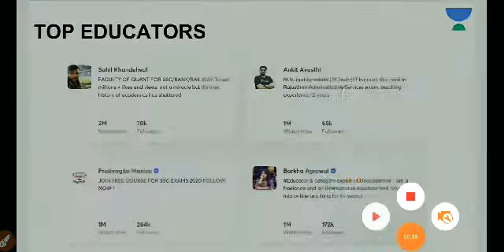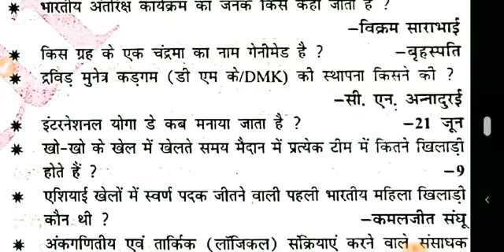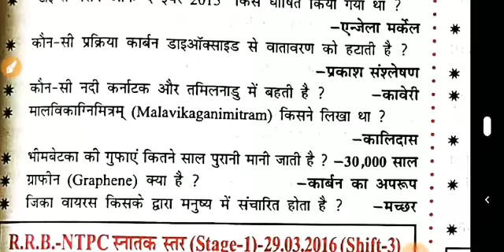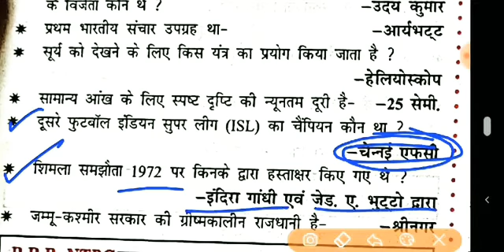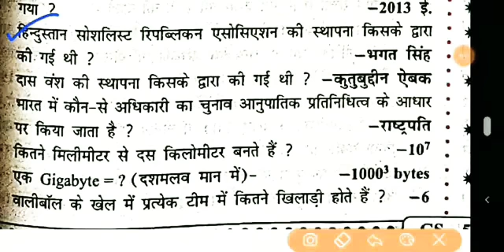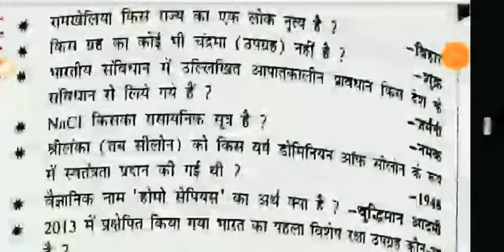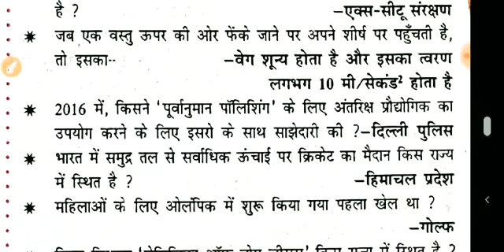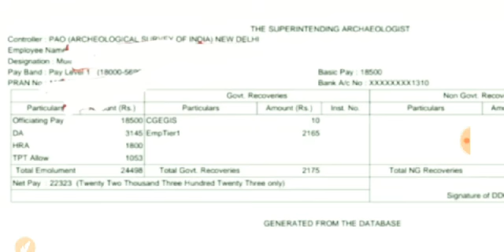2000 Gk GS प्रश्न from speedy part - 1, speedy gk का निचोड़ 2000 प्रश्न | NTPC 2016 ALL GK QUESTIONS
दोस्तो इस वीडियो मे Speedy Gk के मह्त्वपूर्ण 2000 प्रश्न जो कि NTPC 2015-16 के EXAM मे भी पूछे गए है शामिल है जो आपके सारे परिक्षाओं के लिए बहुत महत्त्वपूर्ण है |
SSC GK IN HINDI, Speedy gk in hindi, General knowledge question in hindi, Speedy gk video, Complete speedy gk in hindi, Complete speedy gk book, Speedy general science,
Railway Exam speedy book,Speedy Previous Exam Question,
Speedy railway gk, Ssc exam 2019, Speedy current affairs, Shiksha Academy, Live Science class, Live Science Question, Live science gk, Live science class in hindi

Unacademy Android -

Unacademy IOS-